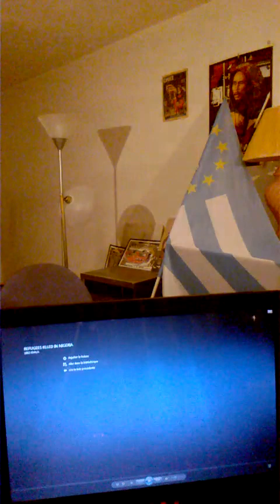LISTEN AMBAZONIANS! EKEMA IS PLANNING GENOCIDE, REASONS TO STOP AAC111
THANKS TO AMBASSADOR MAHMOUD ADAM JAMA FOR  STANDING WITH THE AMBAZONIANS AND CONDENMING THE GENOCIDE IN AMBAZONIA.THE FIRST LADY OF THE STATE OF AMBAZONIA-MRS. LILIAN AYUK  TABE WRITES TO UN SECRETARY GENERAL ABOUT HER HUSBAND AND 46 OTHERS. THANKS TO ALL THE SELF DEFENCE FORCES ON GROUND ZERO. THE CHADIAN ARMIES FIGHTING ON THE SIDE OF LA REPUBLIQUE DU CAMEROUN ARE ALL CONFUSED, AS THEY ARE BEEN KILLED IN THE BATTLE BY THE AMBA FIGHTERS. A SECRET VOICE  EDUCATE THE AMBAZONIANS ON THE STRUGGLE WITH A VERY STRONG MESSAGE. GOD SHOULD BLESS EVERY PERSON WHO SUPPORT THE AMBAZONIA COURSE.